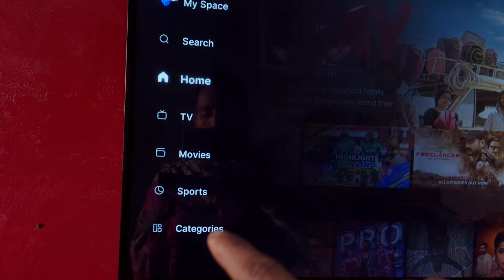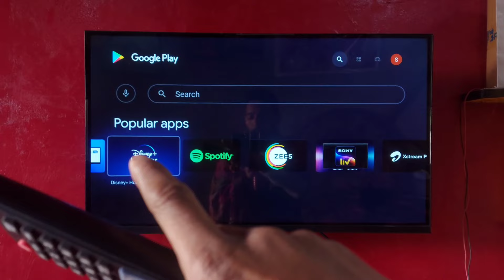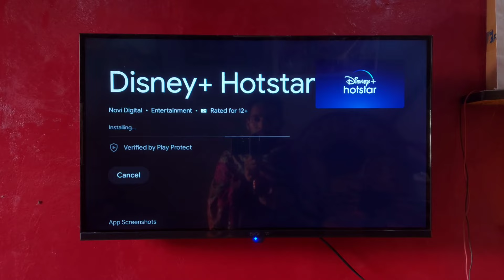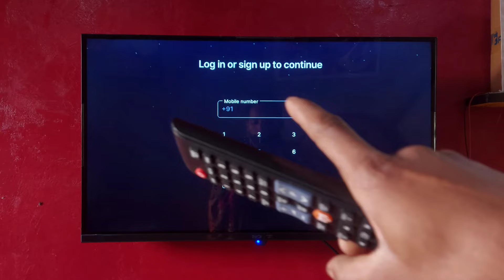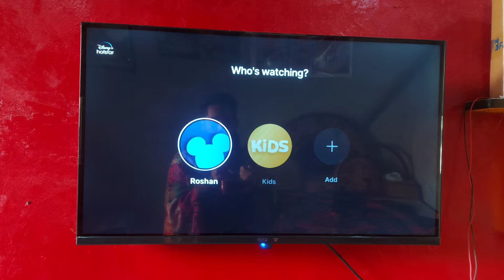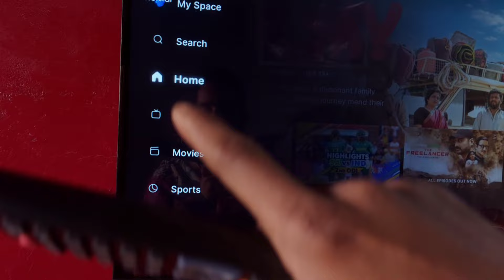smart tv mein hotstar kaise chalayen | smart tv mein hotstar kaise chalaye free mein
how to connect disney+ hotstar to lg smart tvhow to connect disney hotstar to samsung tvhow to connect disney hotstar
how to connect hotstar phone to tv
how to connect hotstar to led tv
how to connect hotstar to lg smart tv in hindi
hotstar connect to lg tv
hotstar connect to tvhotstar connect to tv malayalamHotstar चलाएं  बिल्कुल फ्री मेंमूवी क्रिकेट टीवी सीरियल सब फ्री।हॉटस्टार चलाएं फ्री में।Play Hotstar for free.smart tv me hotstar kaise download karesmart tv mein hotstar kaise chalaye free meinsmart tv mein hotstar kaise chalayen